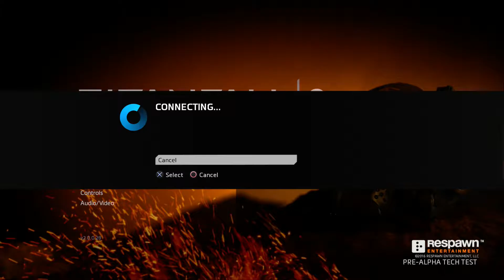Titanfall 2 Tech Demo Runthrough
Here I am playing the Tech Demo version of Titanfall 2. I didn't think that this would be on PS4. Honestly.